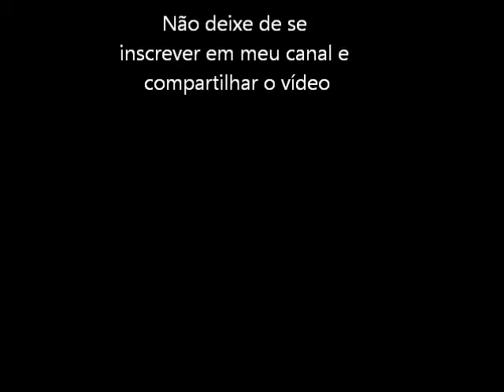Legendary Axe 2 (Turbo Grafx 16) Abertura e Demo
Segunda versão deste game de aventura para o Turbo Grafx 16. Abertura e demonstração do Legendary Axe 2.